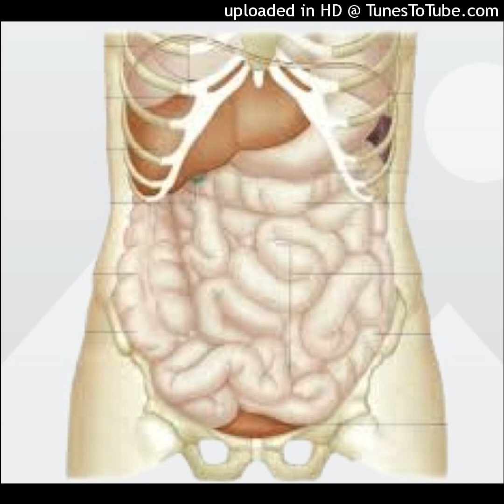Ce să incluzi în dieta de toamnă pentru sănătate și vitalitate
Așa cum toamna înlocuim hainele foarte subțiri cu unele mai groase, și dieta zilnică trebuie schimbată odată cu răcirea vremii. Ce e bine să consumi toamna pentru a-ți păstra vitalitatea?
Toamna este în plină desfășurare și, la fel cum ne înlocuim hainele ușoare de vară cu unele potrivite toamnei, tot așa trebuie să procedăm și cu alimentația. Așadar, ce ar trebui să mănânci în această perioadă a anului?
Pe măsură ce temperaturile scad, trebuie să hrănim și să încălzim corpul din interior, pentru a obține un echilibru. Dacă mâncăm multe alimente „reci”, cum ar fi fructe, legume crude, salate și băuturi reci, vom fi mai predispuși spre îmbolnăvire. Acest lucru nu înseamnă, însă, că nu mai trebuie să mâncăm deloc fructe proaspete sau salate de legume, ci că accentul nu va mai cădea pe ele, cum s-a întâmplat în toiul verii.
Prin urmare, odată cu sosirea zilelor mai reci și mai scurte, e bine să ne îndreptăm atenția spre alimente hrănitoare, care să ne întărească sistemul imunitar și să ne crească energia și buna dispoziție.
Ce alimente să consumi toamna și iarna?
Pentru ca organismul să beneficieze de nutrimenții din alimente, cel mai important este, ca regulă generală, să mănânci sezonier și local, pe cât posibil. Printre alimentele care ar trebui să facă parte din dieta zilnică de toamnă, se numără:
Pentru a afla, abonați-vă, apreciați materialul și distribuiți canalul! Multă sănătate! Nu uitați să vă consultați cu medicul specialist spre a vă alcătui meniul zilnic tomnatic pentru a vă asigura necesarul zilnic de vitamine și minerale! Sursă articol